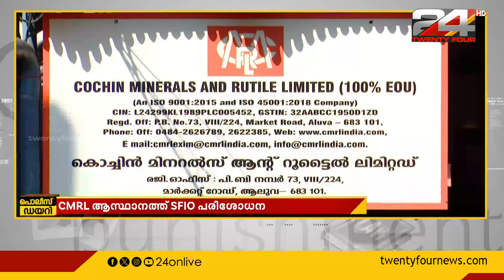മാസപ്പടി കേസില്‍ സിഎംആര്‍എല്‍ ആസ്ഥാനത്തും മുപ്പത്തടത്തെ വ്യവസായശാലയിലും പരിശോധന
മുഖ്യമന്ത്രിയുടെ മകൾ വീണ ഉൾപ്പെട്ട മാസപ്പടി കേസില്‍ സിഎംആര്‍എല്‍ ആസ്ഥാനത്തും മുപ്പത്തടത്തെ വ്യവസായശാലയിലും ഇന്നും SFIO സംഘം പരിശോധന നടത്തി